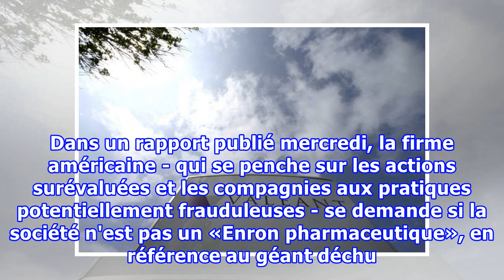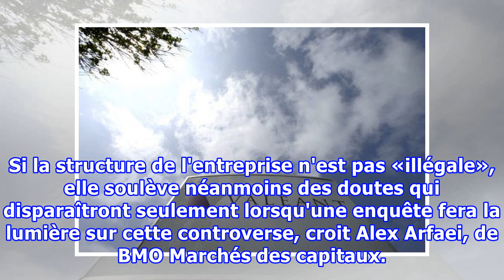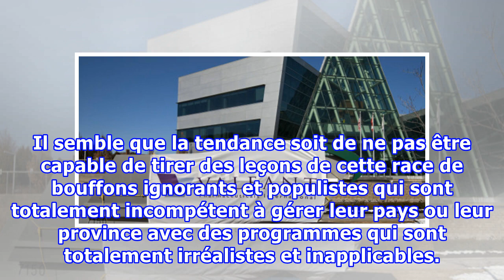Un rapport controversé sur les activités de Valeant préoccupe l'AMF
Valeant Pharmaceuticals International Inc. signage is displayed outside of the company's headquarters in Mississauga, Ontario, Canada, on Wednesday, March 30, 2011. Cephalon Inc. surged 28 percent to $75.20 in Nasdaq trading, higher than a hostile takeover bid from Valeant, Canada's largest drugmake...